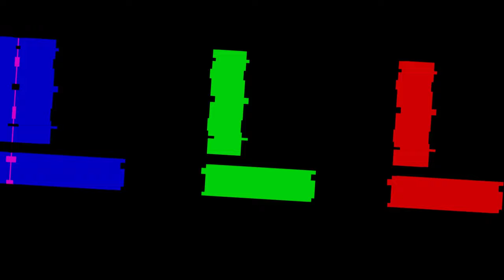Darkside | F1 Music Video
👇| See description